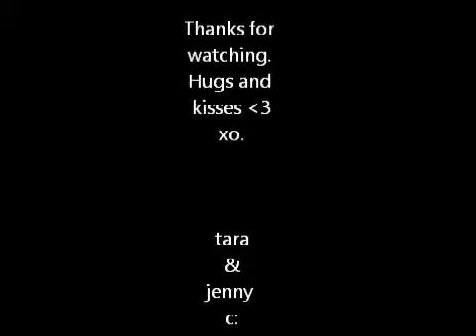Sluts and Manwhores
Sometimes, we like to make serious things. Sometimes, we like to fuck around.